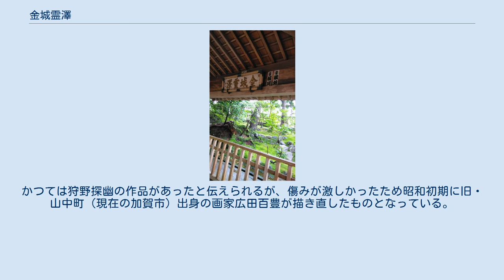金城霊澤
金城霊澤（きんじょうれいたく）は、石川県金沢市にある泉である。
兼六園随身坂付近の金沢神社のそばにあり、「金沢」の地名の由来とされる。
金城霊澤 (石川県)石川県の地図を表示 金城霊澤 (日本)日本の地図を表示 天井の竜の絵 古くは「金洗いの沢」（かなあらいのさわ）と呼ばれていたとされるが（芋掘り藤五郎の伝説を参照）、金沢神社伝来の棟札では寛政6年（1794年）には金城霊澤と記されている。
 文政2年（1819年）に加賀藩十二代藩主前田斉広（まえだなりなが）が兼六園の東南端の泉の周囲に丸い石の井戸胴を造り、瓦屋根の宝形造の覆屋をつくって現在の形となった。
井戸胴は内径が153センチメートル、深さ180センチメートル、敷石は戸室石で、加賀藩で特別のところに使われたという四半模様になっている。
天井には、竜の絵が描かれている。
かつては狩野探幽の作品があったと伝えられるが、傷みが激しかったため昭和初期に旧・山中町（現在の加賀市）出身の画家広田百豊が描き直したものとなっている。
 欄間の扁額は市河米庵の書で、彫ったのは武田友月といわれている。
 1936年（昭和11年）の大改修を経て、1964年（昭和39年）に復元改築された。
 金城霊澤の額 昔々、山科の地に藤五郎と言う男がいた。
いつもいつも、山芋堀りをしていた。
山芋を洗った後には、沢に砂金が残っていた。
それでその沢を「金洗いの沢」と言うようになった。
 石川県立美術館の東向かいの随身坂からすぐ。